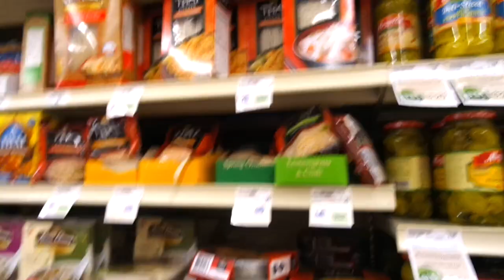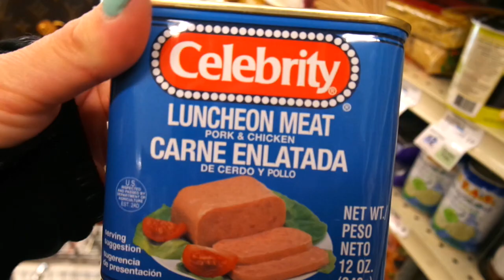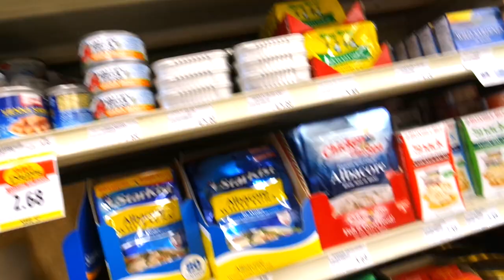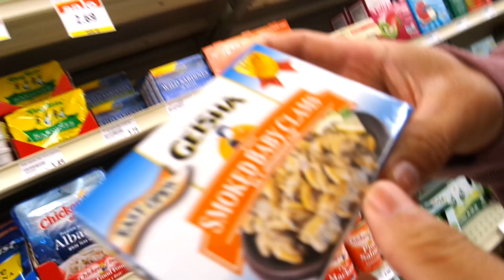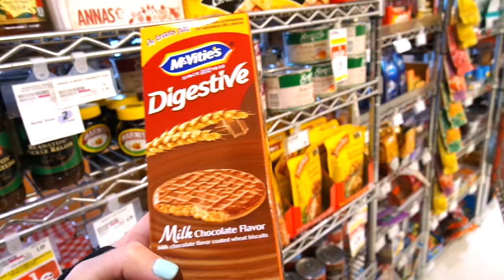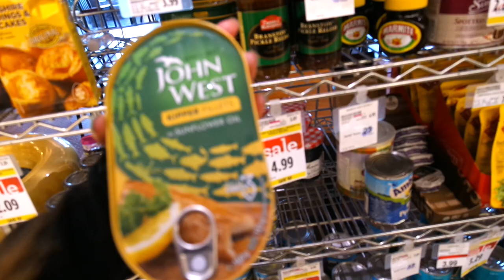What's in My Mouth Challenge Shopping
What's up guys?! We went shopping for the "What's in My Mouth" challenge with the Schuermans. The results will be up tomorrow (Sunday, July 24) on both our channel and "The Schuerman Show" channel.

~Follow Brittani~
Brittanifayee

We live in Phoenix, AZ with our fur babies: Coby (Pitbull) Lady (Golden retriever/Husky), Brandy (Cat) and Bronx (Cat). We also have joint custody of Boog (Chihuahua). We have been together for 9 years, married for almost 2! And being married to your Best Friend is the best thing ever!